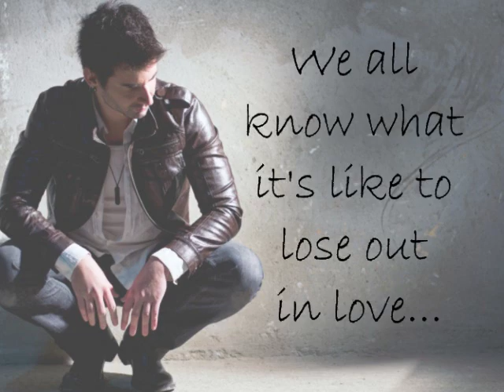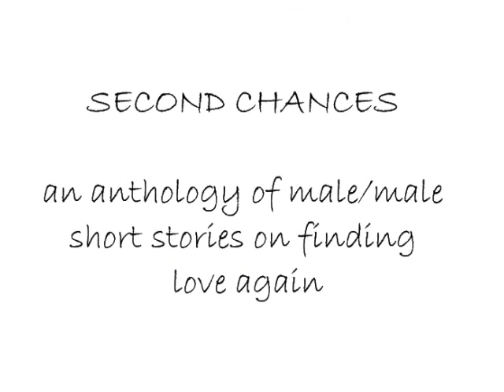Second Chances Book Trailer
Bottom Drawer Publications is proud to introduce Second Chances - an anthology of male/male short stories on finding love again.